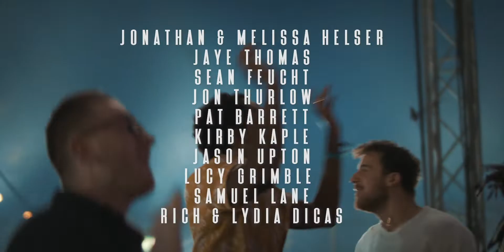Raise Every Voice // David's Tent Live // OUT NOW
David's Tent Live Album
Every summer, David’s Tent gathers thousands of people from around the world for 72 hours of extravagant, non-stop worship to Jesus. This album highlights some of raw, live moments of encounter with God where every voice in the tent joins together in unified praise. The sound captures something of the passion and unity that are defining features of a growing move of God in our time. We pray this album would inspire you to raise your voice in worship and join the endless song of praise to Jesus. Forever, He is Worthy.